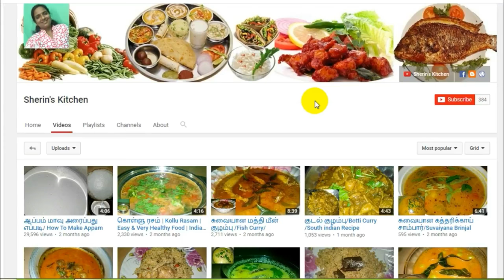காளான் குருமா செய்வது எப்படி/How to Make Mushroom Kurma For Rice,Chappathi/South Indian Recipe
காளான் குருமா செய்வது எப்படி/How to Make Mushroom Kurma For Rice,Chappathi/South Indian Recipe/Sherin's Kitchen:
         Hi Friends Support My Cook Channel Tasty & Simple  Vegetarian & non vegetarian and healthy cooking Recipes Watch Our Videos Thank You.